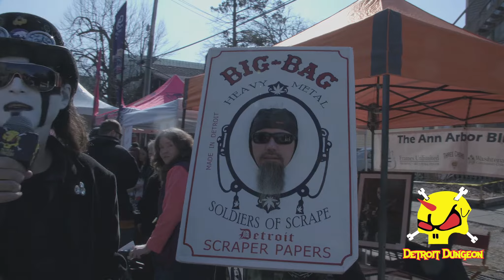VJ StrokeNfold Monroe Street Fair HashBash MGX Oils & Gummies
It's about to be LIT. I'm over at this years Monroe Street Fair & HashBash with the Mayor of Marijuana Zig Zagular from the Zig Zagular Spectacular. We popped over to the MGX booth the chat it up with Razor Reyes Melanie Maxine Davis and Sydney Krey.